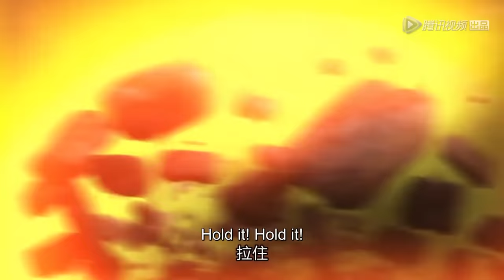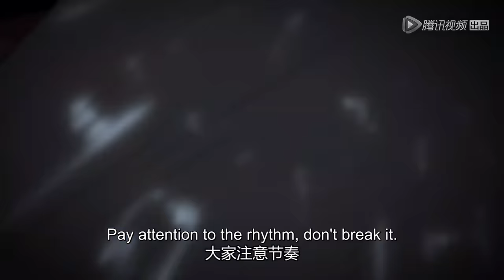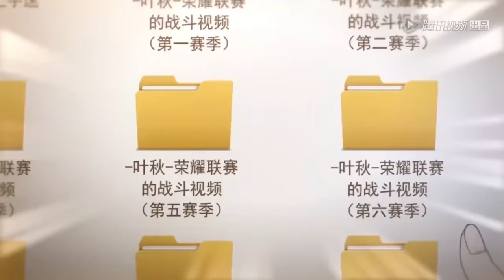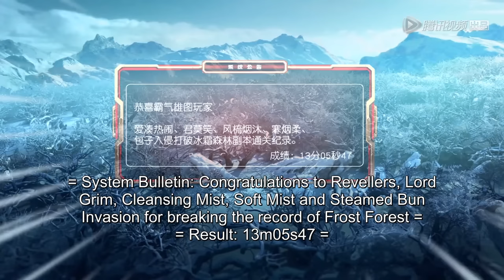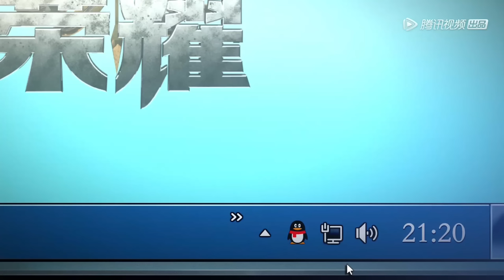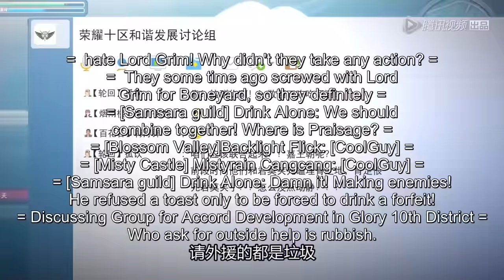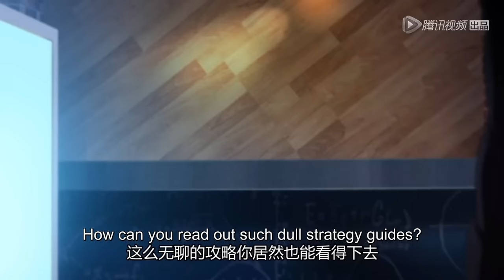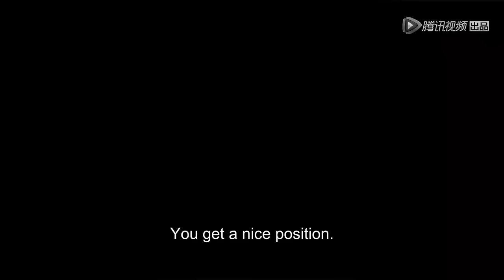✨The King's Avatar S1 (Quan Zhi Gao Shou) Full Version [MULTI SUB]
【Synopsis】The King's Avatar follows the story of Ye Xiu, a professional esports player living in Hangzhou, China. Widely considered the best player of the video game Glory. Ye Xiu was captain of the esports team, "Excellent Era", holding the account of the 'Battle God', 'One Autumn Leaf' before being forced to resign from the team, giving up one of the strongest accounts in the game and leave the competitive scene due to his unwillingness to take part in any marketing to profit the team. Ye Xiu ends up finding work as a night-shift manager at Happy Internet Cafe, where he meets Chen Guo, the owner of the cafe who happens to be a huge fan of his alias 'Ye Qiu', his former team and character 'One Autumn Leaf'. While awaiting his return to the competitive scene, Ye Xiu continues playing the game, building a character from scratch pursuing the Championship and Glory.